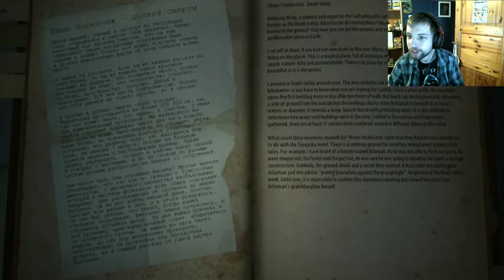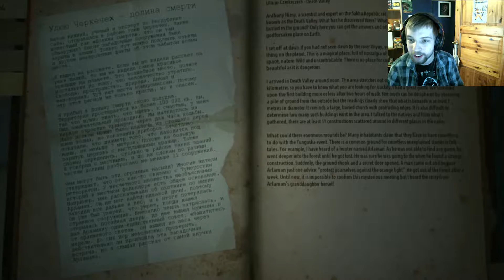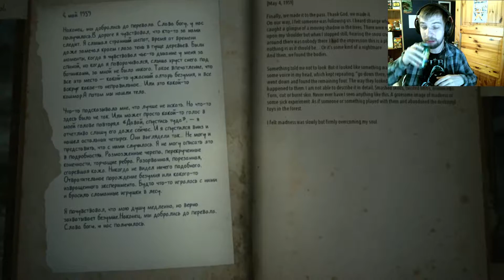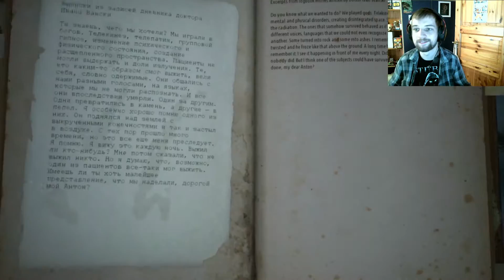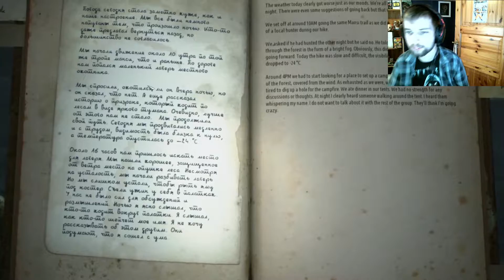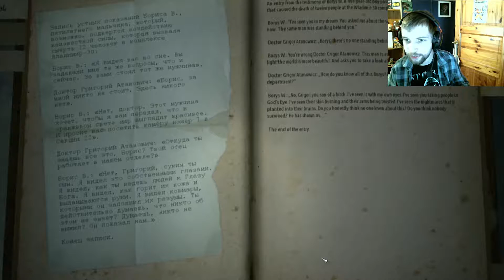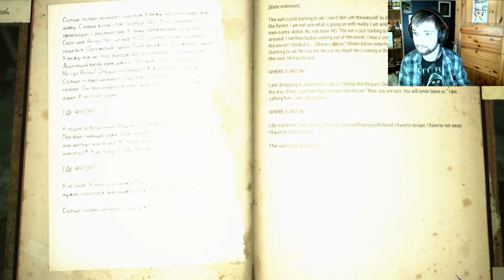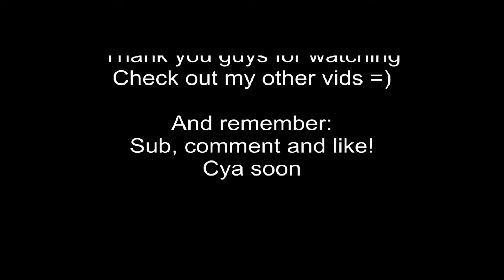Me playing: KHOLAT [pt. 6] - sp00py bunker